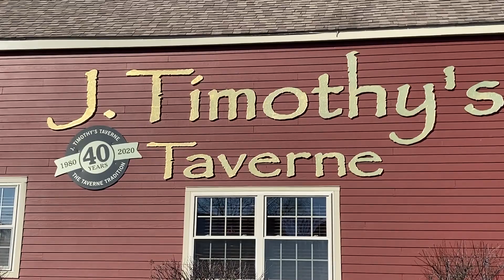HAPPY BIRTHDAY JOSEPH!! J Timothy's Plainville CT!